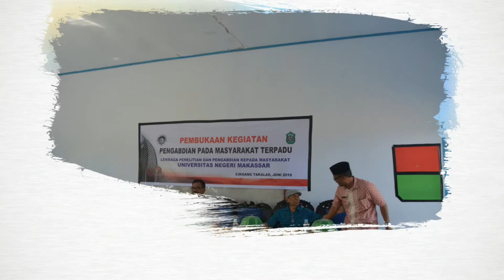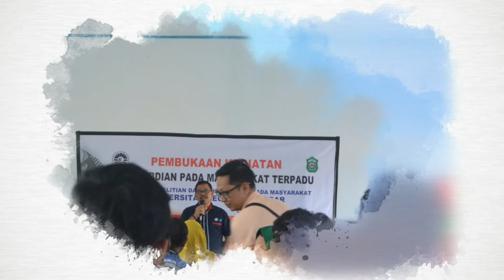Ringkasan Penyambutan TIM PKM UNM di SMA Cikoang Kab Takalar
Ringkasan Dokumentasi Kegiatan PKM di Cikoang Kab. Takalar. Photo Kegiatan ini sengaja disimpan sebagai   kenangan yang dapat dilihat dari waktu ke waktu. Semoga menjadi hiburan kita bersama disaat kita semua sudah menua.